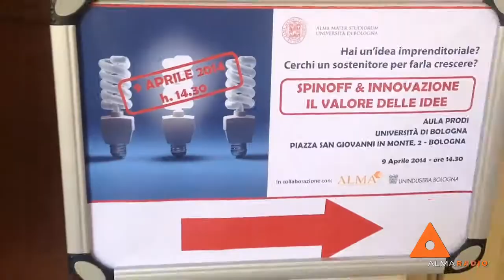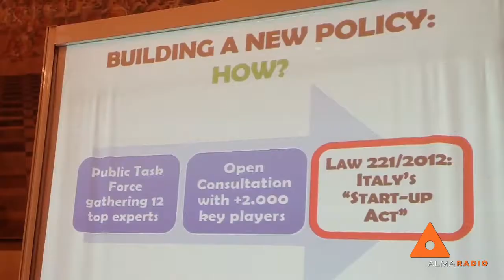Alma Radio @Spinoff e Innovazione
Video realizzato in occasione della conferenza "Spinoff e innovazione. Il valore delle idee" tenutosi c/o San Giovanni in Monte, Bologna promossa dall'Università di Bologna.
Realizzato in collaborazione con AlmaCube e Unindustria Bologna.
Feat.Max Raffa
Riprese Al Catalano
Redazione Teresa Dominijanni
Regia e montaggio Bob Ferrari